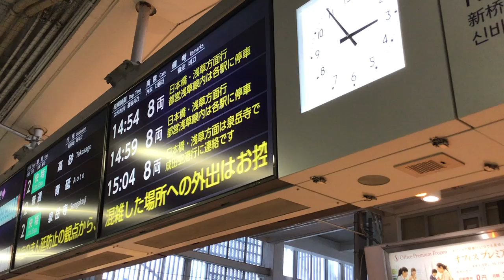京急品川駅 2番線 到着メロディー